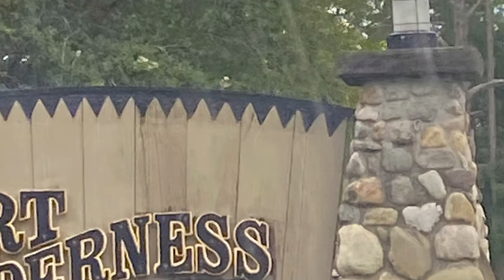Joey’s First Vlog - Fort Wilderness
Vlog from Josiah!
Created and edited by his 9 year old brain!
“Driving with Joey”
Fort wilderness
Disney
Orlando
Cabin
Vacation